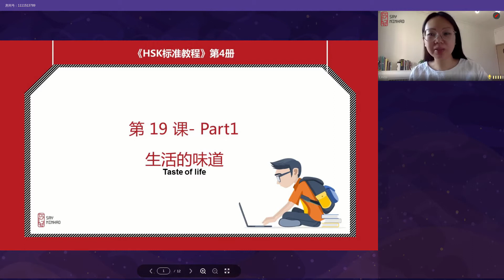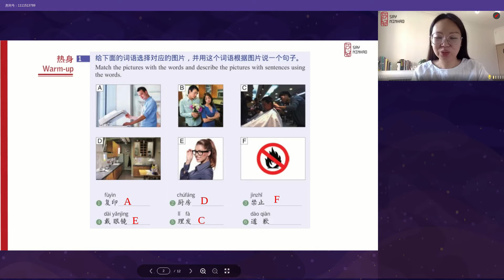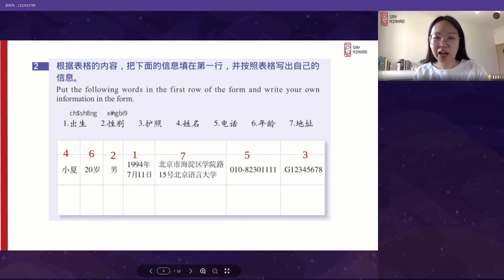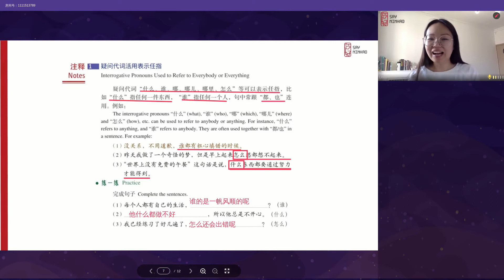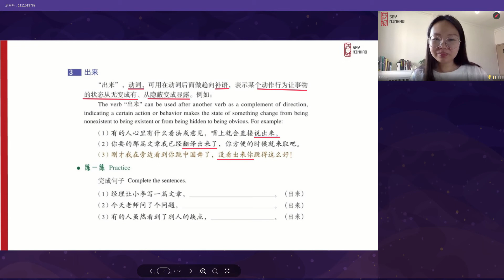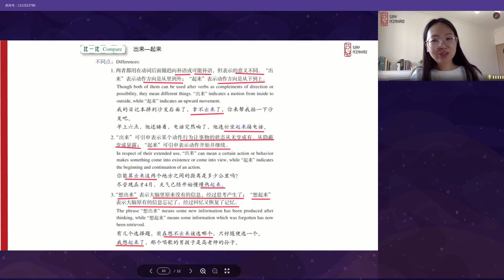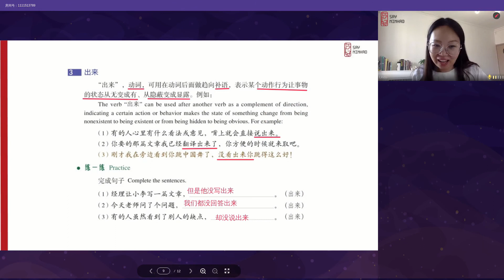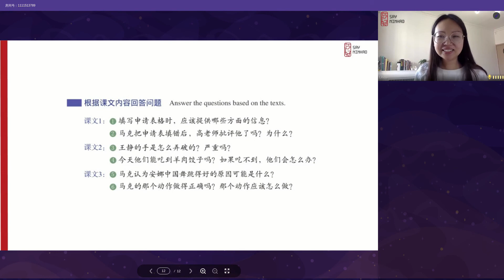HSK4 - Lesson19part1 生活的味道（上）